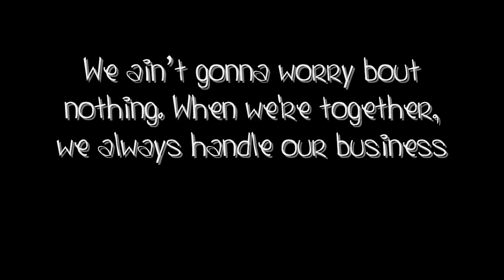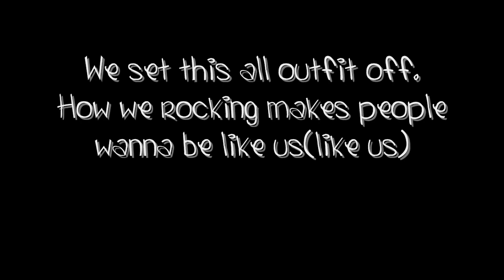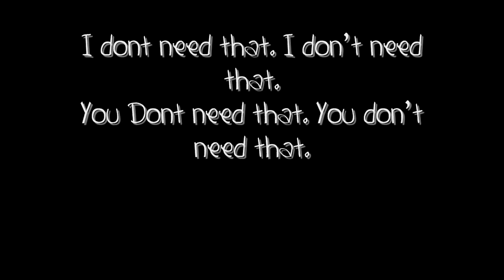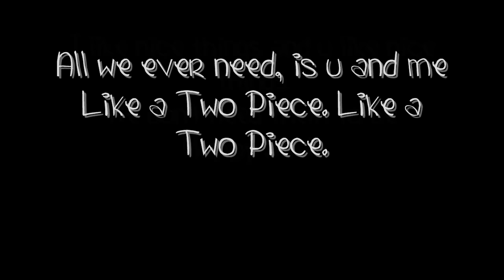Two Piece With lyrics [DL]- J-co/Jaicko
[Edits] OMG!, Nearly 2k View!! :DD
This is my first video with lyrics. Please don't leave bad comments. SInce i couldnt find the lyrics for this song, i tried to make the correct lyrics for this song. I know some might be wrong but this is the best i could do.. Plox enjoy. Rate, Comment, and if u like the video subscibe. xDD
Lyrics:
Lately things are seeming kinda crazy
On the run but i still took care of my baby
Giving her all the right necessities
Shes always there for me
Eeeee.Cause Thats whats up.
We aint gonna worry bout nothing
When we're together, we always handle our business
Yeah. Just like a hand in glove
We fit great together no need for anything extra

1-2 , 1-2 ,1-2 ,1-2
Dont add to this equation
1-2 , 1-2 ,1-2 ,1-2
Theres no need for overthinking

I dont need that. I dont need that
You Dont need that.  You Dont need that
All we ever need, is u and me
Like a Two Piece. Like a Two Piece.
I like nice things and You like nice things
We dont need them to be Happy ..yeah
Keep it simple baby, You and Me
Just like a TWO PIECE. Yeah. A Two piece yeah.

We are the perfect combination
Like a new fitted inter matching shoe laces
We set this all outfit off
How we rocking makes people wanna be like us
You know my style and i know yours too
Two number 1 equals 2, Im gonna stick with u
Cause youre just my type.

I like nice things and u like nice things

Ohh ohhh ohh ohhh...

Yeah Yeah .Why this is a very very good thang
Cause you complete me and I complete u (We are two of a kind)
We shouldnt have to worry bout anything.
Try to change, its best have to take it easy, take it easy
Dont try to Upgrade.